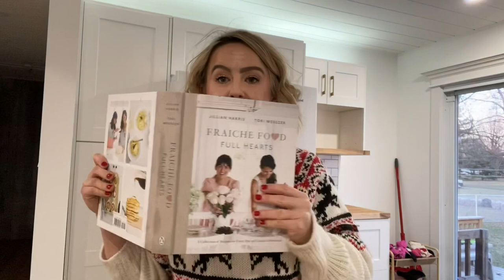COOK WITH ME FROM THE FRAICHE FOOD FULL HEARTS COOK BOOK | VLOGMAS DAY 20 | HAL